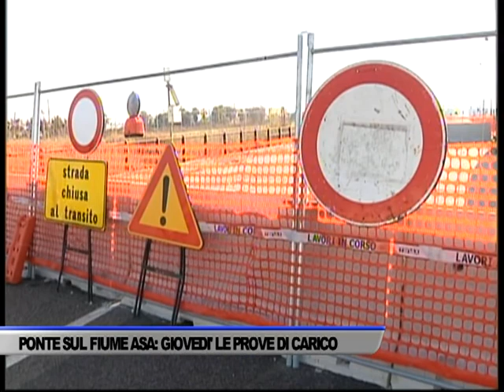PONTE SUL FIUME ASA: GIOVEDI’ LE PROVE DI CARICO - SERVIZIO TG DEL 24/01/2020